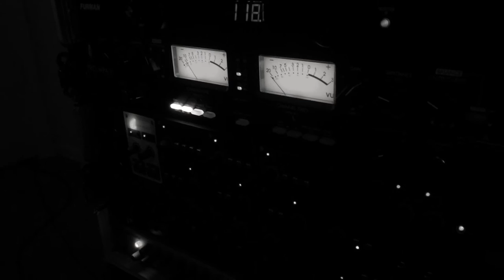The Anchorage - Stereotype [Official Music Video]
The official music video for 'Stereotype' by The Anchorage, off of the album "Regrow" available on 4/7/15

Video is comprised of studio footage of the recording process for the album.

Filmed by a mounted GoPro camera
Video edited by Jason Bohman
Audio recorded at the Homeless Studios in fall of 2014